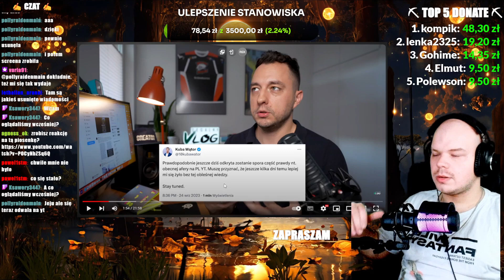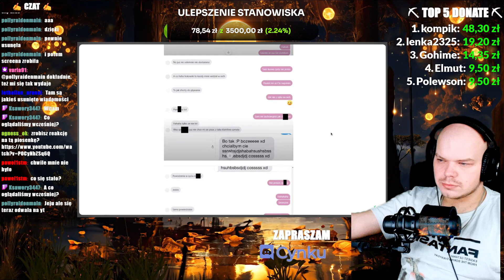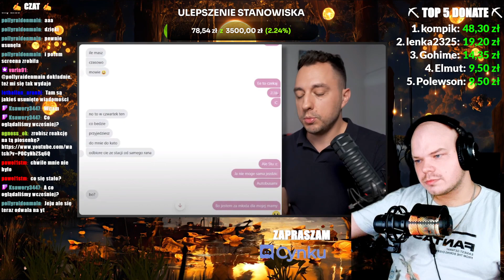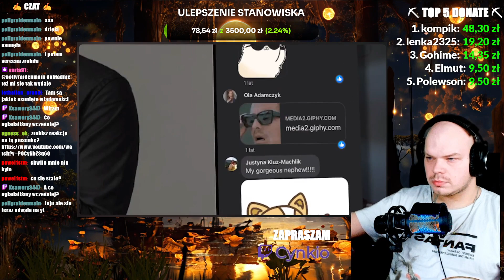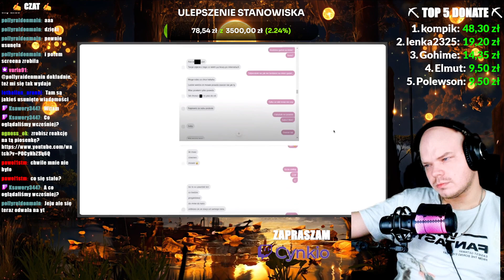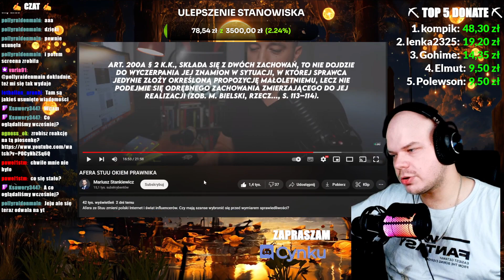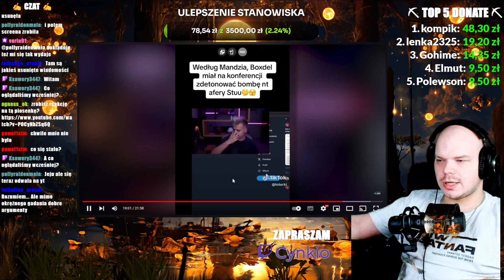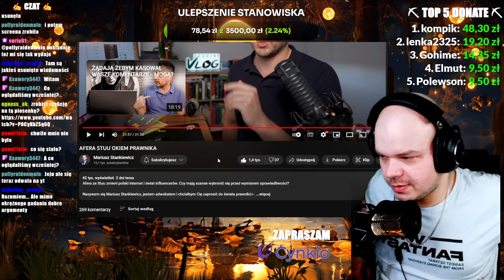Cynk Ogląda: AFERA STUU OKIEM PRAWNIKA